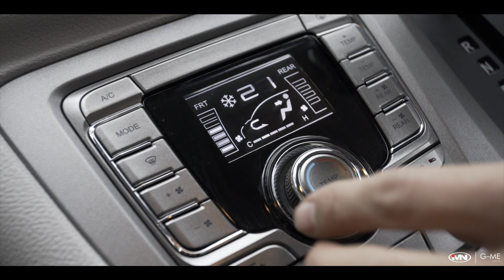Maxus G10 MPV | 上汽大通G10商務座駕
上汽大通G10商務座駕  Maxus G10 MPV